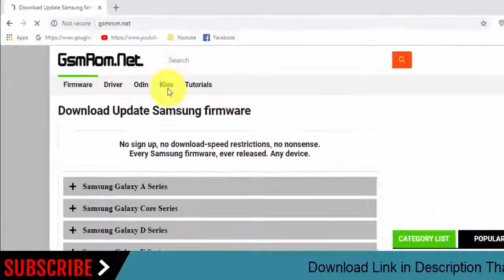Download Samsung Galaxy ON5 SM-G5520 Stock Rom ! Official Firmware Update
In this Website (gsmrom.net) we have managed to share the Original Samsung Stock Rom (firmware) for all the available Samsung Devices. we will give you a tutorial on how to update the firmware of your Samsung Galaxy ON5 SM-G5520.

Required for this is:
- your Galaxy ON5 SM-G5520, with at least 30 percent charge.